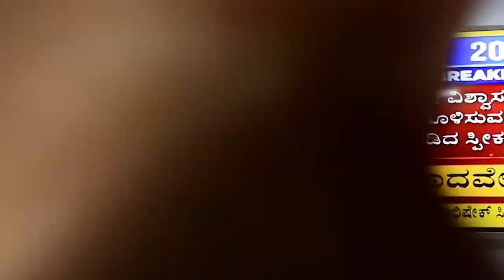Asianet News Group CEO Abhinav Khare talks about his vision for the group